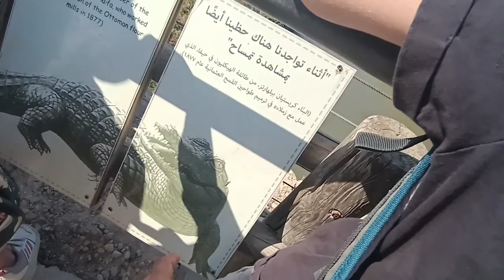נחל תנינים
טיול עם הילדים של הקיבוץ לשמורת הטבע- נחל תנינים.
מקום מאוד יפה, אבל עד עכשיו לא הבנתי למה קוראים לו ככה.

מוזיקה: Two Sides - SefChol